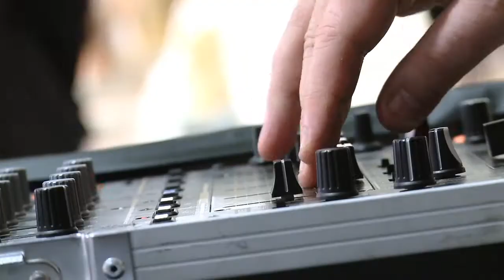Nithaya SOMSANITH Les rendez-vous de Maria Luisa - Carven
Printemps